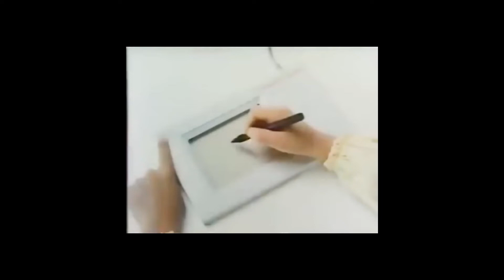Sega // Animation Meme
I tried combining animation with real footage. This is a video about drawing tablets. The beginning part looks weird but basically the cats are supposed to be looking at a TV of the real life footage, I just didn't finish editing that part.